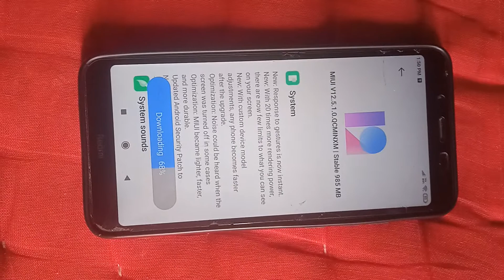REDMI 7a MIUI 12.5 update